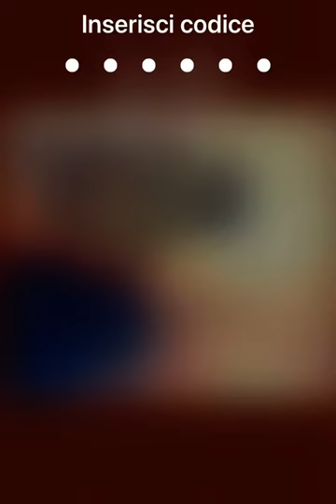La donna … colpetto su